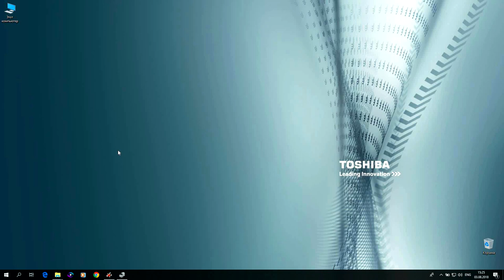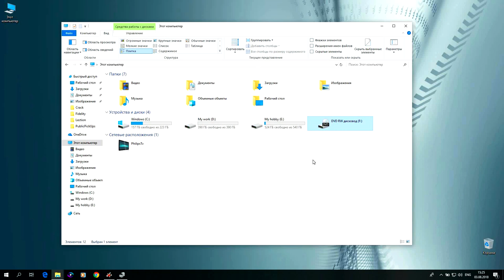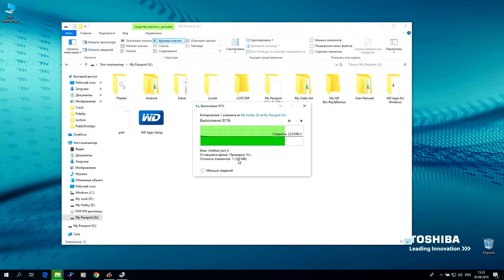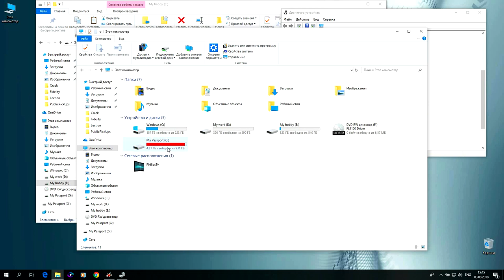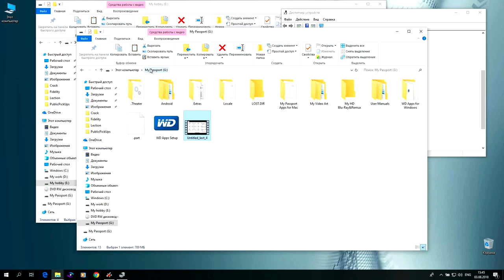54mm ExpressCard to 3 Port USB 3.0 Adapter. Обзор и тестирование!)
Совместимость с стандартным слотом для ноутбука 54 мм или компьютером с разъемом ExpressCard 54 мм.
Быстрое расширение, расширенные 3 порта USB 3.0 для одновременной работы нескольких USB-устройств.
Высокоскоростной USB 3.0 поддерживает скорость передачи до 5 Гбит / с, совместимую с оригинальной системой USB, периферийными устройствами и кабелями, обратно совместимыми с USB 2.0 /1.1.
Соответствует спецификации спецификации PCI Express версии 1.0 и версии 1.0 универсальной последовательной шины 3.0.